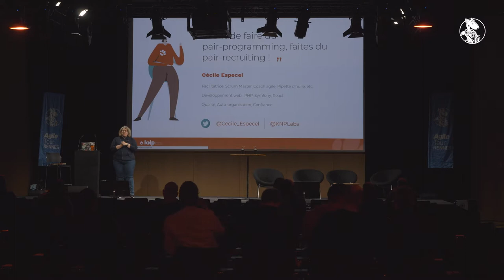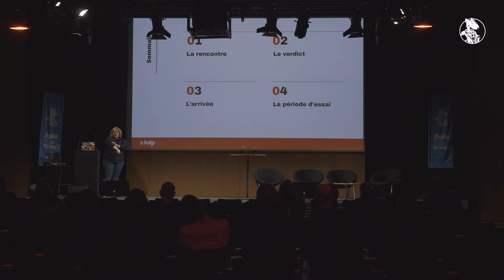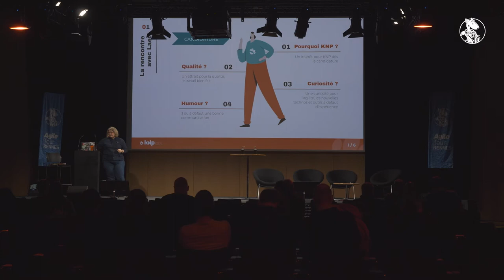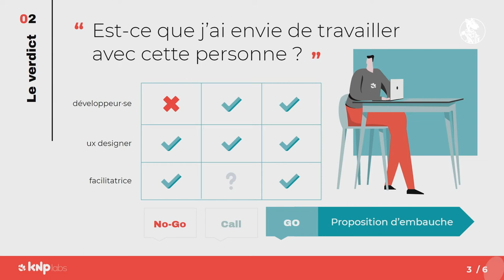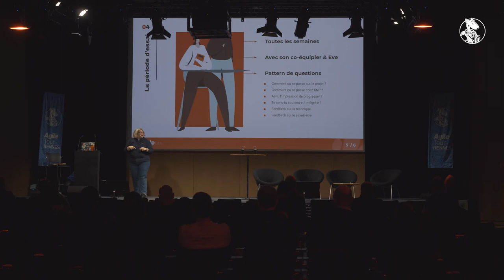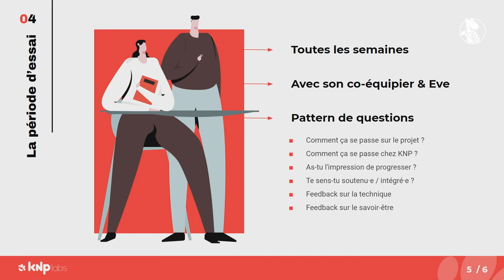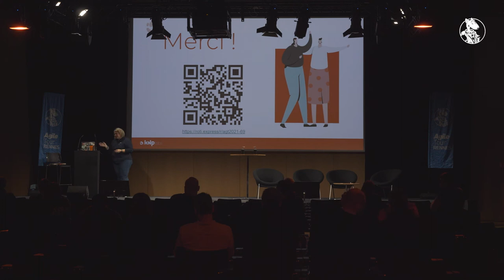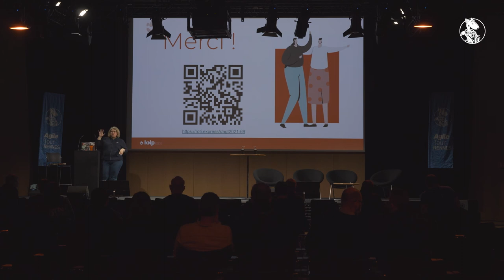Avant de faire du pair programming, faites du pair recruiting ! - Cécile Especel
Conférence donnée lors de l'Agile Tour Rennes 2021, le 17 décembre.

Etre une équipe auto-organisée et pluri-disciplinaire implique une forte cohérence : il faut bien s'entendre, mais oser se dire les choses, il faut se compléter et se soutenir autant humainement que techniquement. Cette valeur forte de l'agilité est souvent mise à rude épreuve selon la manière dont sont constituées les équipes. Et à la base de la constitution des équipe, il y a l'embauche même des collègues.

Dans ma boite, nous nous embauchons les un·e·s, les autres, du coup nous travaillons notre cohésion dès l'embauche et ça fonctionne ! On aime travailler ensemble et on se tire vers le haut.

Dans cette conf, je vous propose de détailler notre process de recrutement pas si courant et pourtant plein de bon sens, en espérant qu'il fasse germer des idées pour que vous aussi, vous choisissiez vos futur·e·s collègues !